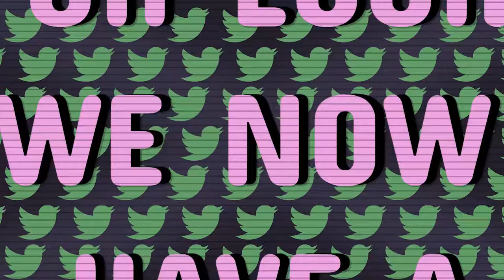BUSH LEAGUE! | ARK Survival Evolved PC Multiplayer Gameplay - Ep. 1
This week we take on the crazy world of ARK: Survival Evolved. One noob teaches another, what could go wrong?